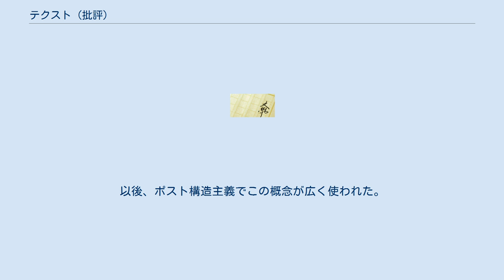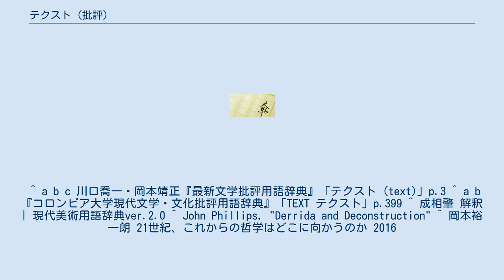テクスト (批評)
文学批評におけるテクストは、文字列として印刷などされた形態の作品を指す。
一つのテクストはしばしば互いに対立する多数の解釈をもちうる。
 ロラン・バルトは『作品からテクストへ』(1971)で作者に関連づけられた「作品」という用語に対して中立な用語として「テクスト」を位置付けた。
以後、ポスト構造主義でこの概念が広く使われた。
 ジャック・デリダの著作「グラマトロジーについて」De la grammatologie (1967) の有名な語句「テクストの外というものは存在しない」(il n'ya pas de hors texte)は言語論的転回の考え方を示したものとされる。
 「テクスト (英語 text)」はラテン語で「織る」を意味する単語に由来する。
 ^ a b c 川口喬一・岡本靖正『最新文学批評用語辞典』「テクスト (text)」p.3 ^ a b 『コロンビア大学現代文学・文化批評用語辞典』「TEXT テクスト」p.399 ^ 成相肇 解釈 | 現代美術用語辞典ver.2.0 ^ John Phillips, "Derrida and Deconstruction" ^ 岡本裕一朗 21世紀、これからの哲学はどこに向かうのか 2016